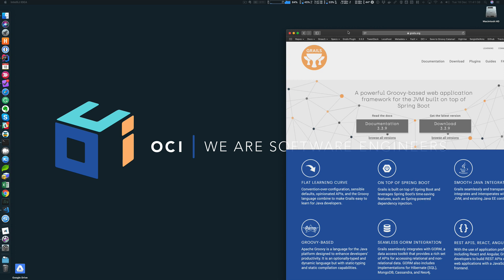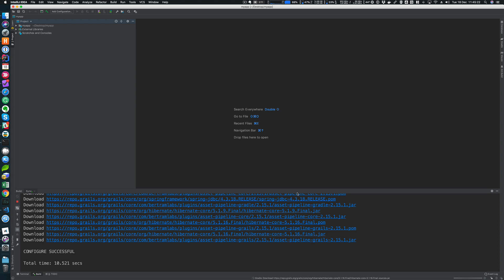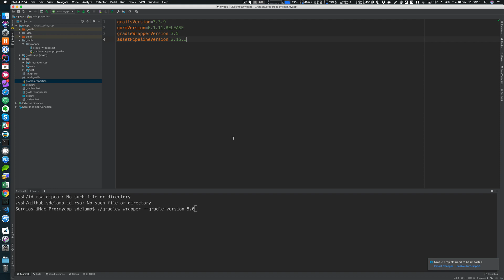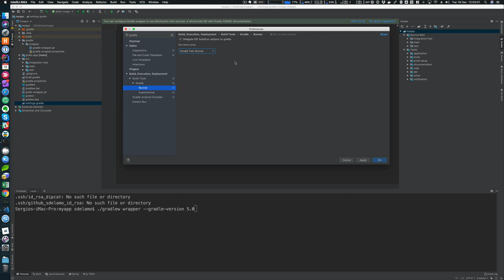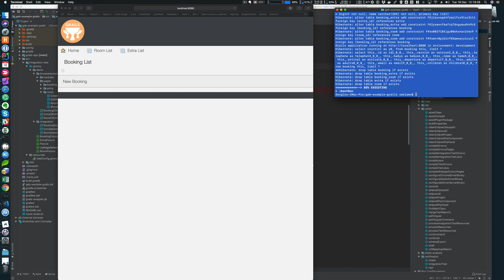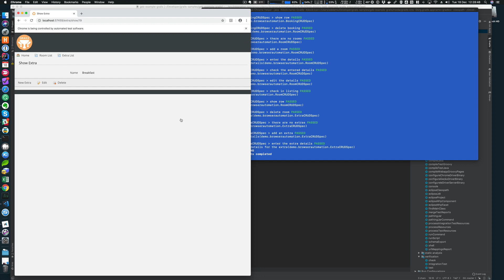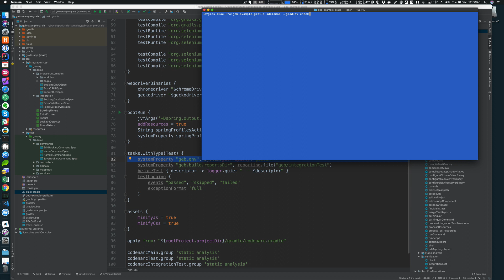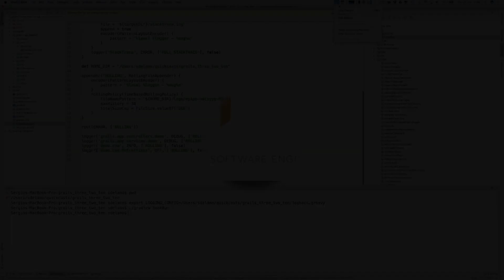Grails Quickcast #12 - Building Grails Applications with Gradle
In this Grails Quickcast, 2GM (Groovy Grails, Micronaut) team member, Sergio del Amo, explores Grails integration with the Gradle build tool.

- Explains the Gradle wrapper related files
- Shows the possibility to delegate IDE build/run actions from IntelliJ IDEA to Gradle
- Introduces common Gradle tasks for Grails developers such as bootRun, test, integrationTest, check or assemble.
- Shows how to work with system properties and get a more verbose output of your Gradle test executions.